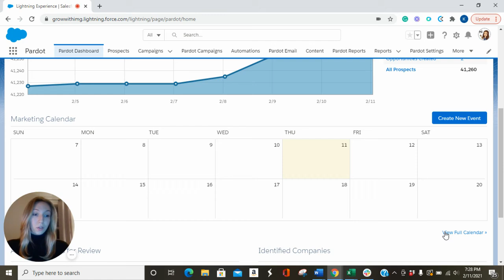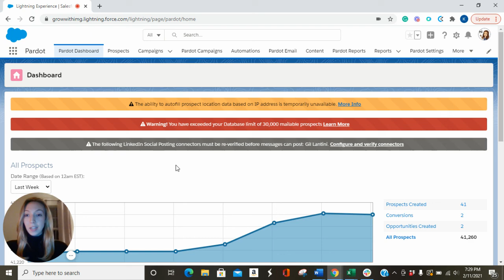Account Engagement (Pardot) Dashboard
The Account Engagement (Pardot) Dashboard is your one-stop-shop for an overview of what's happening in your Account Engagement (Pardot). You can see a quick glimpse into your prospects, visitors, and marketing calendar. Check out Integrated Media Group’s Youtube Channel for more Account Engagement (Pardot) QuickClips for all of your digital marketing needs.